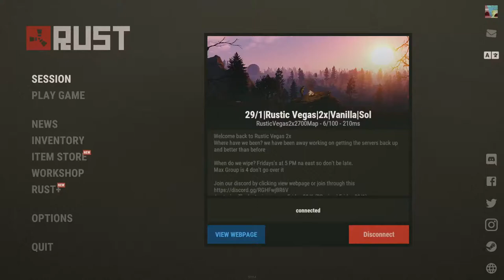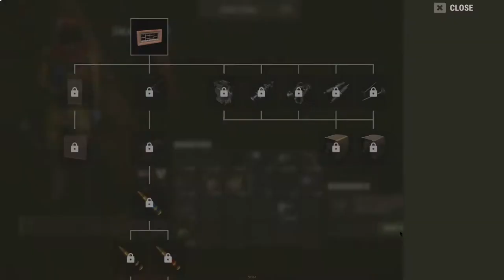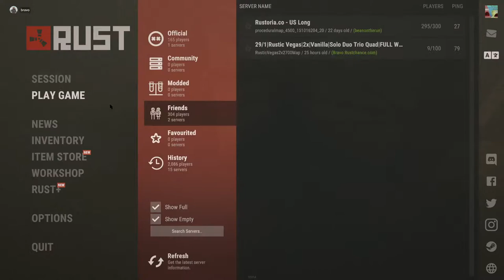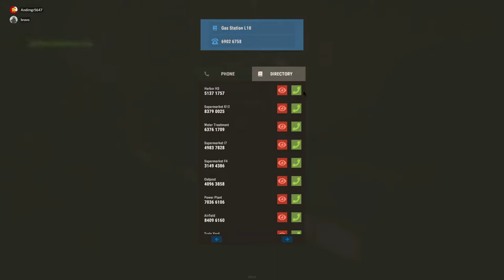Rust with Bravo again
Playing Rust with my boy